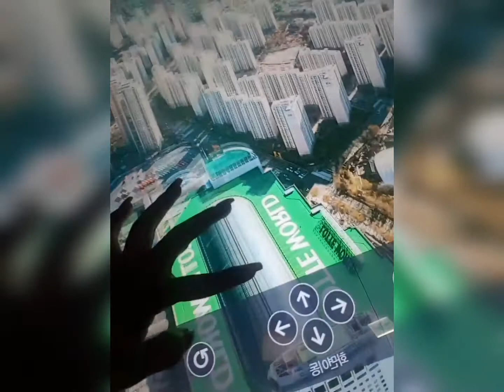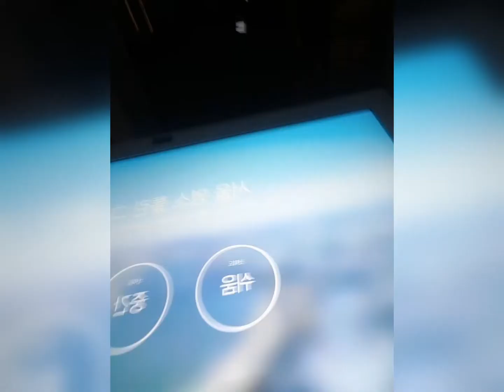Tika Prasain - Musical Show at Seoul Korea - A Vlog Post 2021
Tika Prasain, Ramesh Prasain, Pashupati Sharma, Subod Gautam, Manju Poudel, Kabita Nepali, Sugam Pokhrel, Gandib Subedi, Jiban